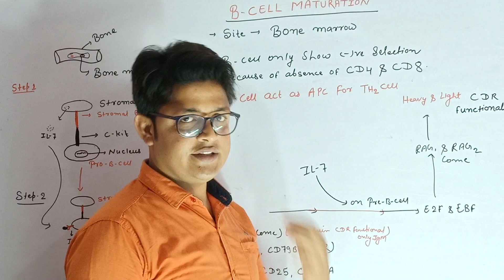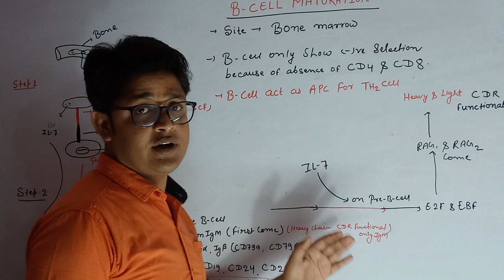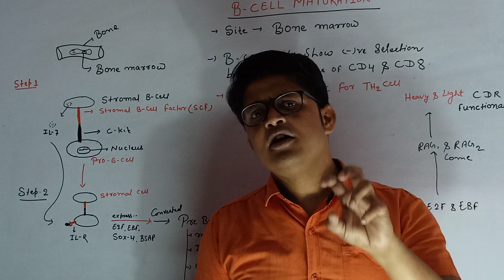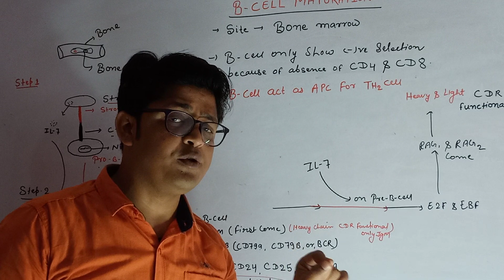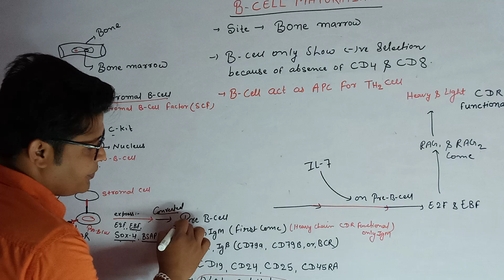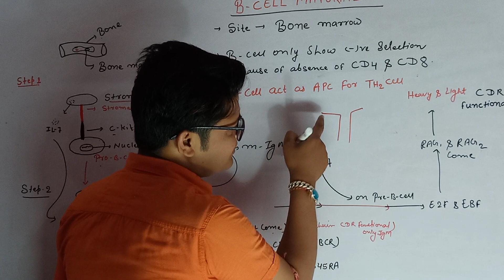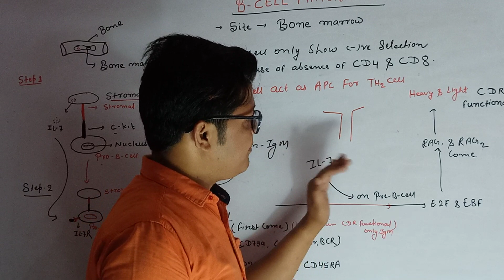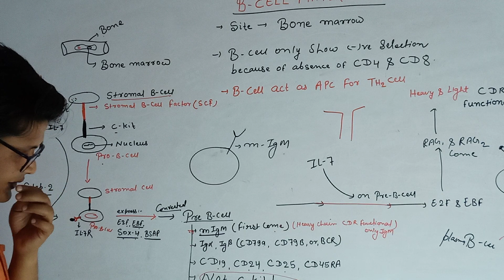B cell maturation for CSIR NET-JRF by Amit sir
Different factors involved like E2F EBF SOX-4,BSAP etc..(BIO-HUB ,PATNA)